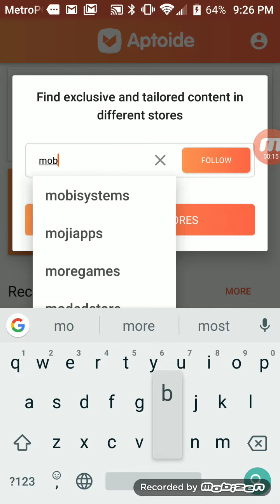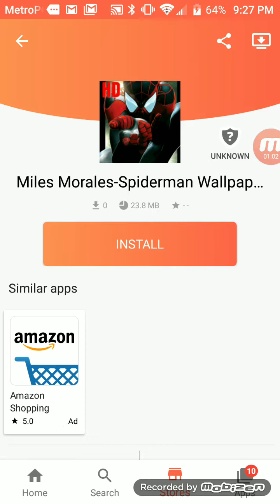Spiderman-Miles Morales Wallpapers-Aptoide Android-How to install Backgrounds Ultra HD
Miles Morales aka (The Ultimate Spiderman)aka Black Spiderman Wallpapers has the best HD, ultra HD, high resolution and 1080p wallpapers optimized for all phones and tablets, home screen and lock screens.To use, simply download and open the app, tap a Gallery selection tap and hold selected image, select "set picture as wallpaperlockscreen", use resizecrop picture (as needed), and tap ok. See video demonstration for cool installation, resizing tips and tricks. This is provided as an option upon listening to your reviews. More wallpapers ARE ALWAYS added. Plus you can share wallpapers to Facebook, Twitter, Google+, Pinterest, Tumblr, Instagram with your Good Friends or whole family.

✅PLAYLISTS OF APP COURSES:
AndromoAppCourse

"Social Share Me" By Like, Tweet or Comment:
Facebook Learn Create Apps Community